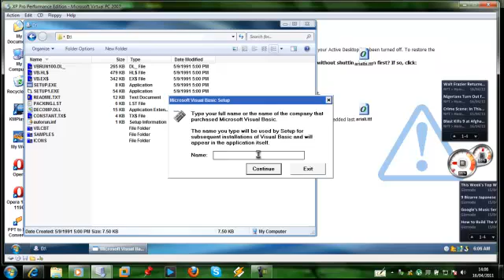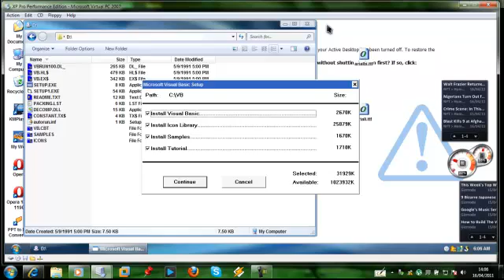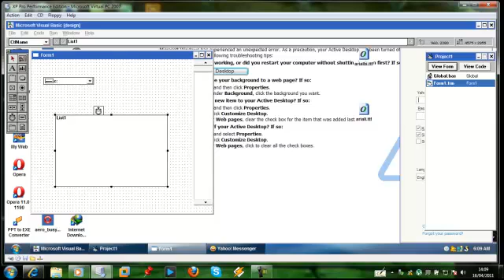Install Visual Basic 6.1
Visual Basic Build 3842

1.drug Virtual DVD
2.SETUP.EXE

3.Reboot
4.Complate

Comming soon Windows XP 7 Genius Edition